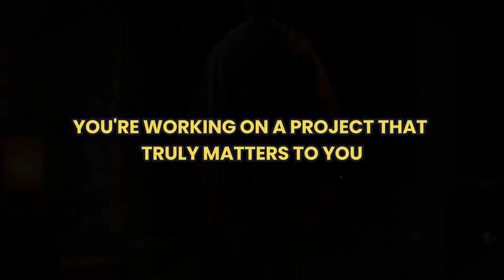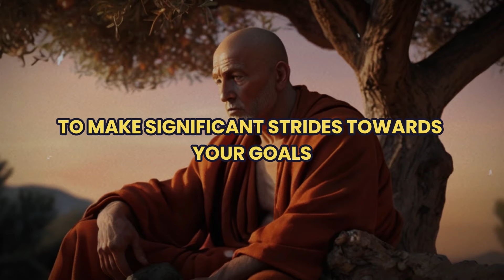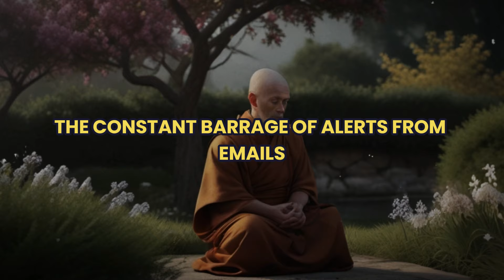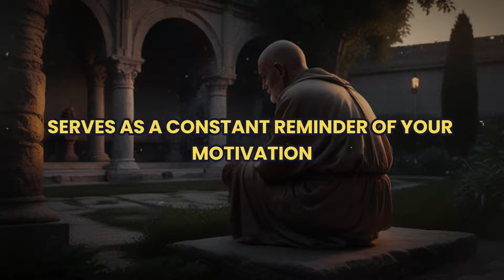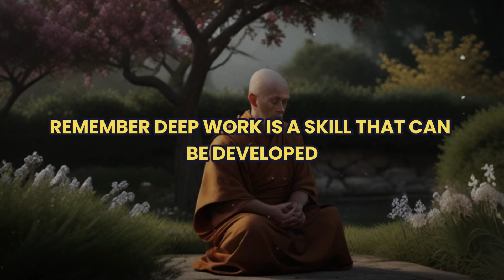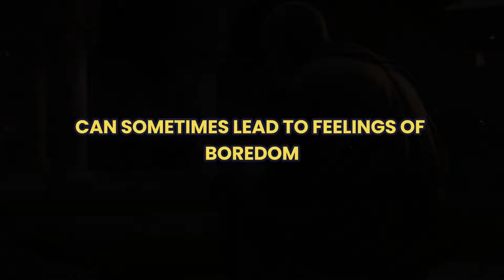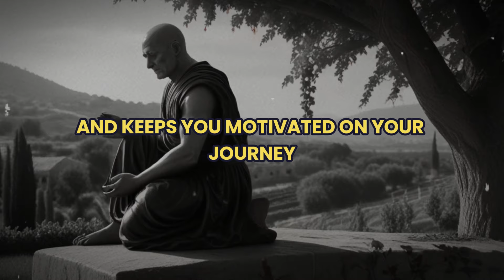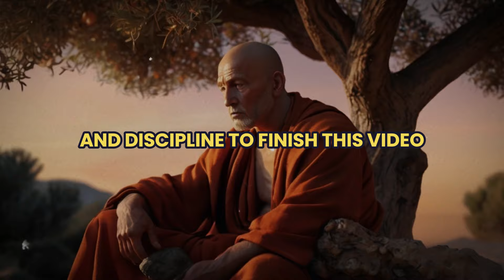Monk Mode | Mastering Productivity for Self-Improvement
Welcome to "Monk Mode," your ultimate guide to mastering productivity for self-improvement! In this video, we delve deep into the concept of "Monk Mode" - a state of intense focus and discipline aimed at maximizing personal productivity and growth. Whether you're a student, entrepreneur, or simply someone striving for self-improvement, this video offers practical tips and strategies to help you unlock your full potential.

Join us as we explore the principles behind Monk Mode, drawing inspiration from the disciplined lifestyle of monks and applying it to modern-day productivity challenges. Learn how to eliminate distractions, cultivate a focused mindset, and prioritize tasks effectively to achieve your goals with greater efficiency and clarity.

Video Chapters:
0:00 Introduction
1:16 Demystifying Monk Mode
6:36 Why Monk Mode?
9:29 Building Your Monk Mode Foundation
12:35 Taming the Tech Beast
16:57 Your Monk Mode Toolkit
20:20 The Power of Focus
25:26 Nurturing the Mind and Body
29:42 Overcoming Obstacles
34:56 Reintegration
38:56 Conclusion